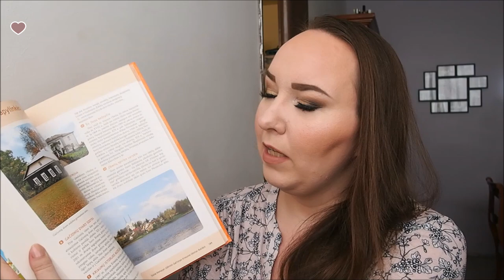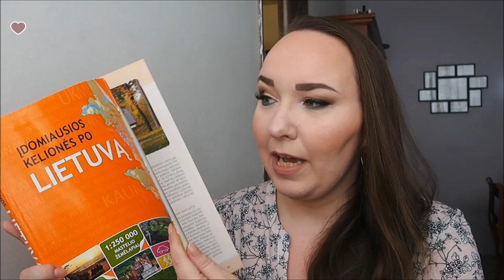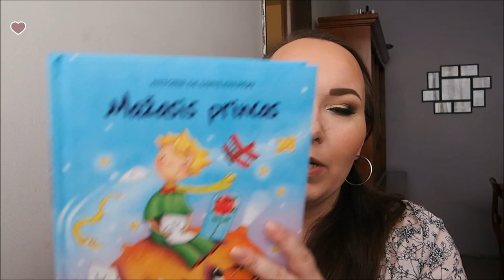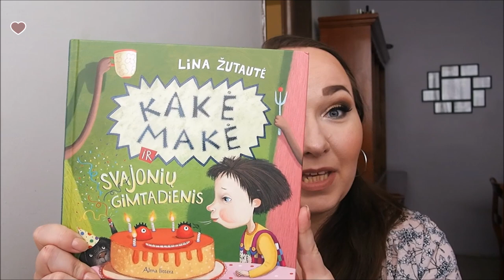Nuevo paquete de mi mamá!/New Package from my Mom! :)